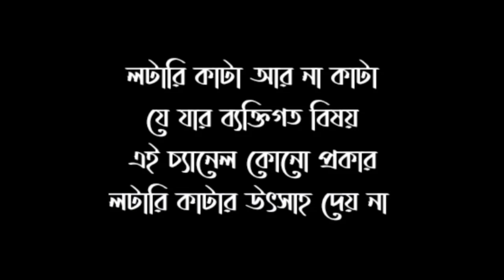22.05.2023 dear lottery top target part number today Nagaland state lottery middle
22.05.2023 dear lottery top target part number today Nagaland state lottery middle